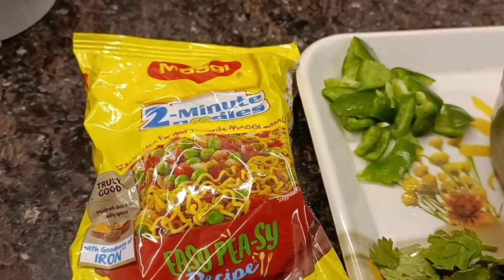Aaj बनाएंगे एकदम pro level की Maggie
tanshreesharma